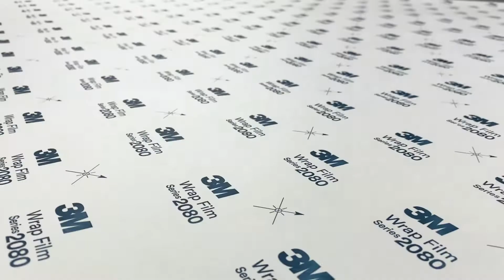MINT WRAPS AUDI Q7 | Watch us wrap this Audi Q7 S-Line in Matte Metallic Charcoal with Black Pack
Full wrap of an Audi Q7 S-Line in 3M Matte Metallic Charcoal and completing the look with a black pack over the chrome!

Music accreditation -
Epidemic Sounds
Song - It’s All Here
Artist - Silver Flaw
freesfx.co.uk